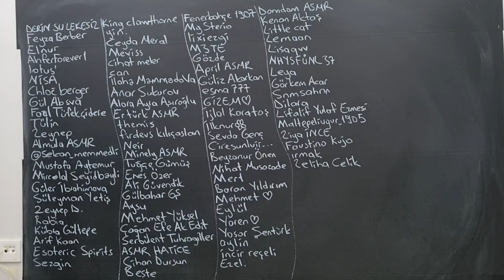Türkçe ASMR / Gıcık Ablan Sana Makyaj Yapıyor Roleplay ASMR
Selamlar herkese !Adım KÜBRA !!! Kanalımda rahatlatıcı telkinler, Karıncalanmalar, Tırnak sesleri ve uyumanızı sağlıcak sakin huzurlu ASMR içerikleriyle buradayım...
Videomu izlediğiniz için çok teşekkür ediyorum. Hepinize kocamannnn kalpçikler

00:00 Telefonla mesajlaşma 🥰
00:45 Ne istediğini soruyorum 🥰
02:11 sdfggsdfhgs Tövbe 🤣
02:46 Far sürüyorum 🤣
05:27 Rimel sürüyorum 🥰
07:08 Highlighter sürüyorum  🥰
09:02 Ruj sürüyoruz  dfgdg 🤣
11:48 Müthiş pahalı bazımız 🥰
13:44 Diğer ürünümüz bb krem 🥰
15:48 Concealer sürüyorum🥰
19:58 Allık sürüyorum 🥰
21:05 Seni puanlıyorum 🤣
23:19 Tahta ve isimler 🥰🥰